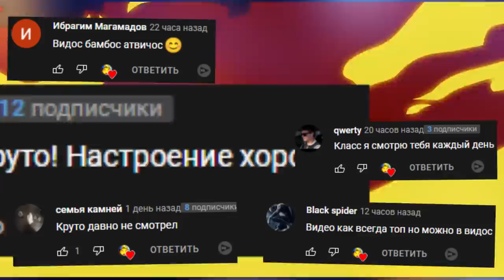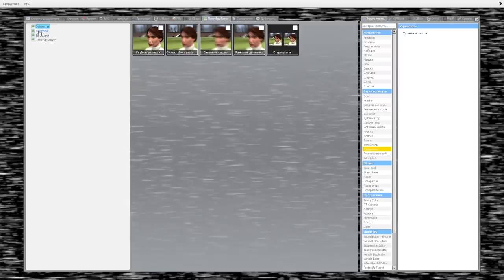АНИМАТРОНИКИ В ТУМАНЕ ГОНЯЮТСЯ ЗА НАМИ FNAF 4 COOP ► Garry's Mod